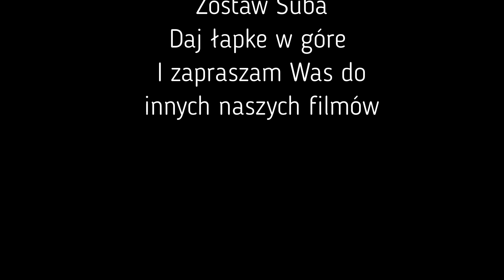FREZOWANIE GNIAZD WTRYSKIWACZY / jak wyczyścić gniazda wtryskiwaczy DIESEL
Siemanko w dzisiejszym odcinku zajmiemy się frezowaniem gniazd wtryskiwaczy w silnikach Diesla. Opowiem od A do Z jak to zrobić , a także powiemy dlaczego ten proces jest tak ważnym i nieodłącznym elementem wymiany wtryskiwaczy :)

🚧Jeśli film ci się spodobał daj 👍 łapkę w górę i nie zapomnij o SUBSKRYPCJI naszego kanału 🚧

PawlikAutoSerwis